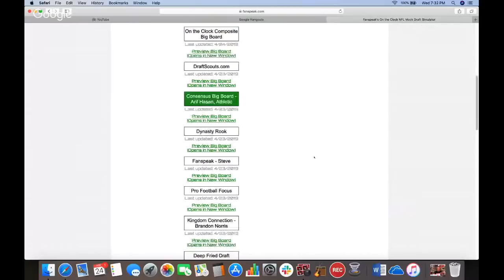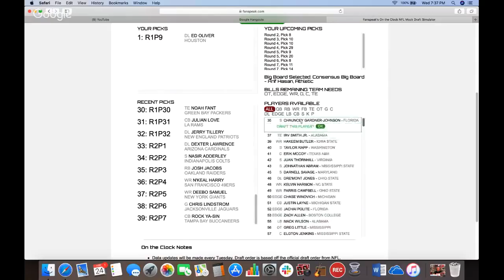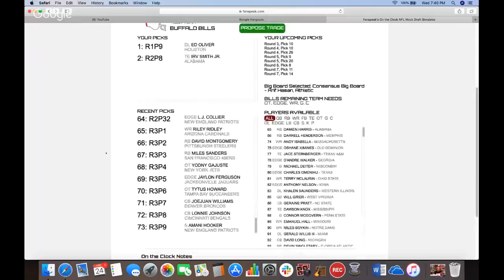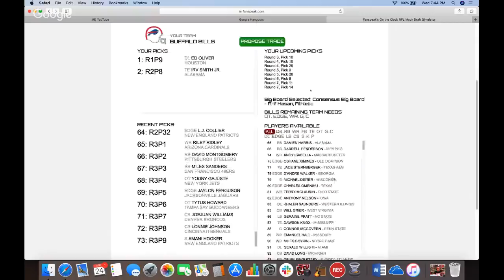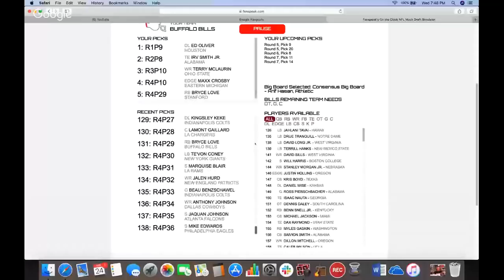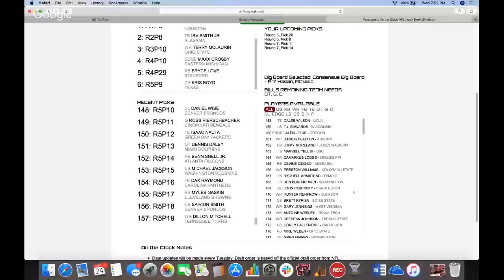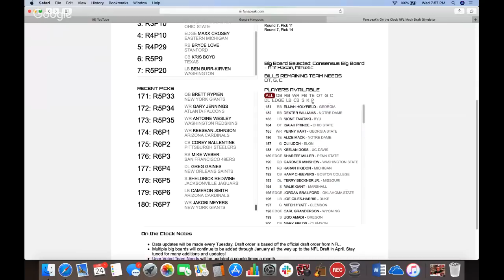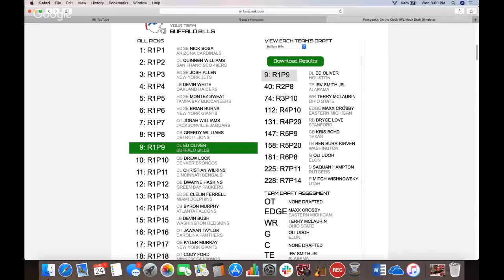Pre-Draft Show w/ Russell Brown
@AaronQuinn716 and @GregTompsett are joined by our very own @RussNFLDraft in our final episode before the NFL Draft. Running through potential Buffalo Bills targets and doing our final live mock draft.

 Next show is May 18th from 9:30a - 2:30p. Admission is $2.
Always looking for new vendors too! You can reach the guys at :
Facebook - Buffalo Sports Card Convention